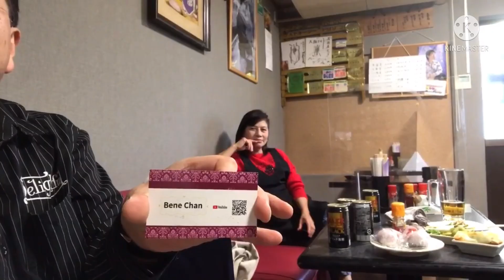フィリピン🇵🇭マガンダYouTuberとマガンダチェリー🍒ママと共演コラボ❤️国際結婚の成功の秘訣は⁉️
今回は、久しぶりに居酒屋チェリー🍒でママと再会！そして、フィリピーナYouTuberの BeneChanと初コラボ。視聴者1000人達成のお祝いにプレゼントを頂きました。チェリーママにも良くして頂き、楽しい、有意義な時間を過ごせました

フィリピン🇵🇭3姉妹の店に潜入👍りとるまにら🍻新規オープン‼️視聴者リクエスト🇵🇭

フィリピン🇵🇭チェリー🍒ママに会ってきました💕YouTubeのアドバイス受けるマリちゃん

フィリピン国際結婚🇵🇭フィリピーナが貴方に本気なのか⁉️チェック項目5選

フィリピン国際結婚🇵🇭離婚率89%ワースト1位😅2話、その原因と対策編‼️成功への近道